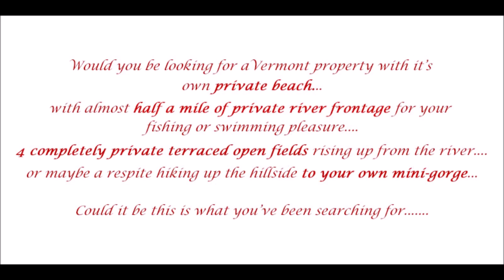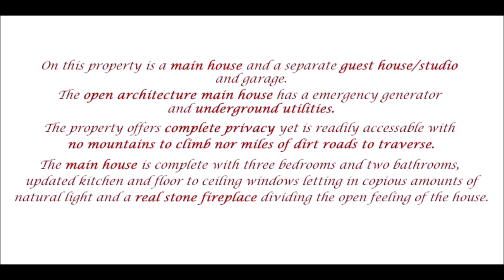Vermont Real Estate Home House for sale. 83 acres with Private Beach.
A rare and unique property in Vermont is on the market. If your looking for a place in Vermont you owe it to yourself to come see this property. 83 Acres located in Stockbridge, Vermont. For skiers  20 min to Killington/Pico. Very accessible. Home and Guest House with garage. 4 terraced fields rising up from the river. No mountains to climb or miles of dirt road to traverse. A fisherman's delight. One half mile of private river frontage with a private sandy beach..

Complete privacy yet easily accessible. One half mile of private river frontage, 4 terraced open fields. House and Guest House. DSL internet service, Fiber Internet service available. Satellite TV. Emergency Generator.

The property has been sold.